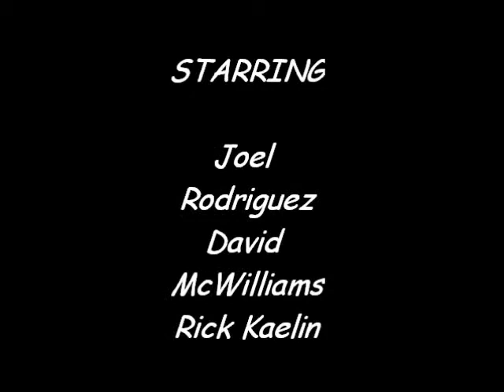Rock&Roll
Music video of 11after's rock and roll